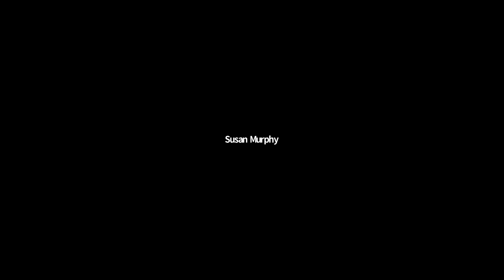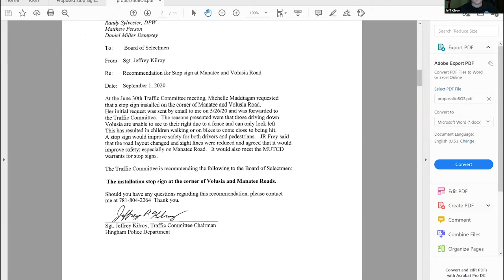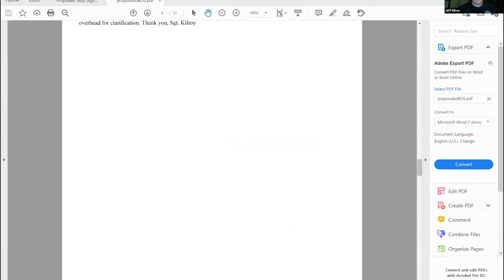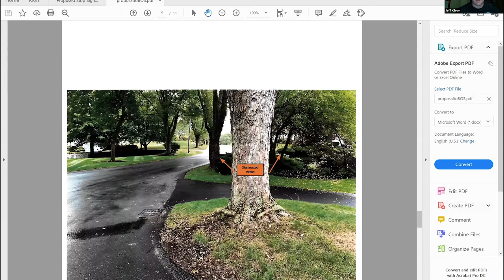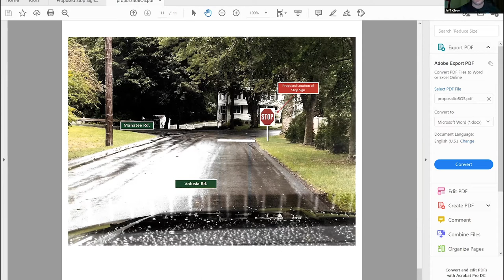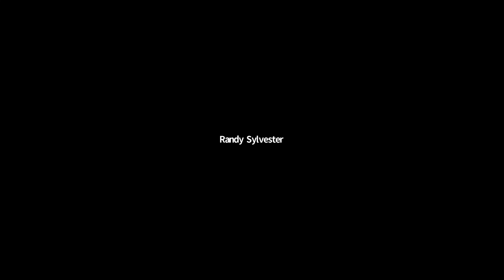Hingham Board of Selectmen 09/15/2020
1. Call to order
2. Approval of Minutes
3. Packaging Center, Inc. d/b/a Stop and Shop, Hingham – Request for a Change of Officers, Directors,
and LLC Managers
4. A.G.T., Inc. d/b/a Queen Anne’s Wine & Spirits - Request for a Pledge of License and Alcohol
Inventory to Rockland Trust Company
5. Review of the application for Outside Table Service from Legal Sea Foods, LLC d/b/a Legal C-Bar,
96 Derby Street – Request for Outside Table Service and modification of liquor license
6. Traffic Committee Recommendation for Stop Sign at Volusia Road/Manatee Road
7. COVID-19 Update
8. Public Comment
9. Appointments (for a list of current Board and Committee vacancies and Talent Bank Applicants,
10. Selectmen/Town Administrator Reports
11. Executive Session under M.G.L, c. 30A, Section 21(a)(2) to conduct strategy sessions in preparation for negotiations with nonunion personnel and/or to conduct contract negotiations with nonunion personnel (Fire Chief Steve Murphy).

Possible Votes
1. To authorize the Town Administrator to sign the contract with Minuteman Trucks, Inc. for a 2020
International 7300 Dump Truck with Sander and Plow.
2. To authorize the Town Administrator to sign the contract with Pathfinder Tree Services LLC for tree
trimming and removal services through June 30, 2021.
3. To authorize the Chair to sign the two Civil Service Assessment Center Delegation Agreements
between the Hingham Police Department and the Massachusetts Human Resources Division and to
act as the Delegation Administrator under said agreements.